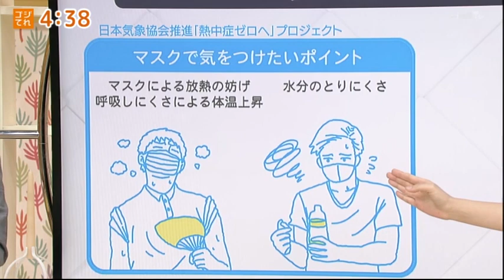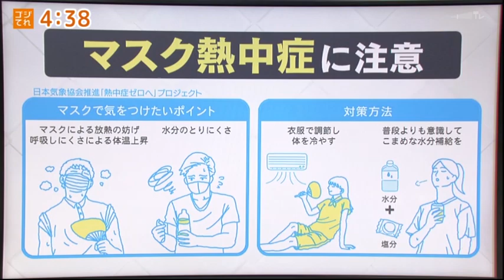【新型コロナ】マスク熱中症を防ごう！専門家に聞くマスクとの付き合い方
この動画は6月8日放送の「ゴジてれChu！第一部」を抜粋したものです。

まだまだ続きそうなマスク生活。
この時期はマスクが原因で熱中症になるケースもあります。
上手な付き合い方について専門家に聞きました。

【出演】
石井佑弥アナウンサー
長江麻美アナウンサー

★コロナ禍で災害が起きたら？命を守るために